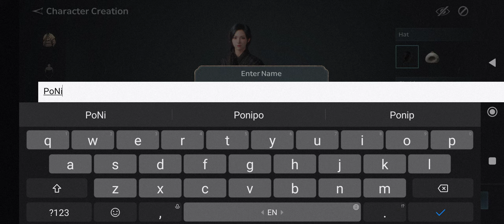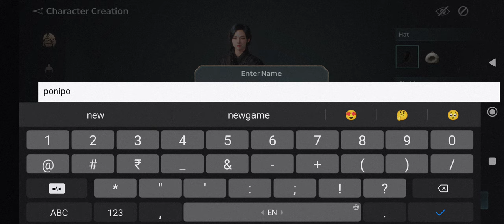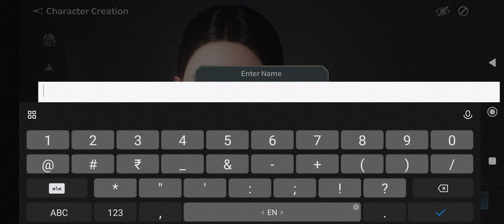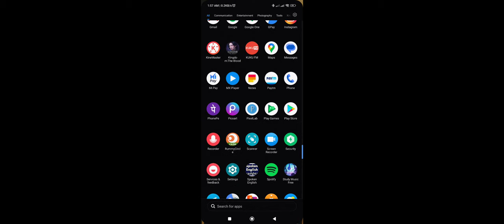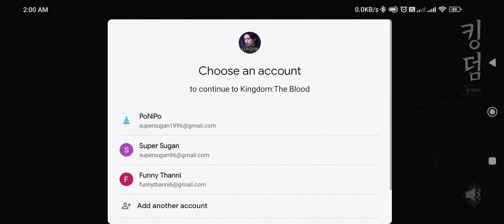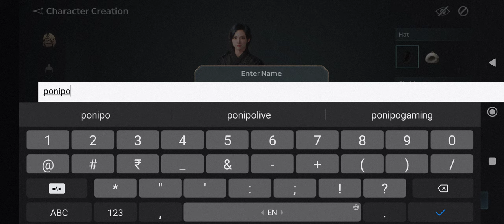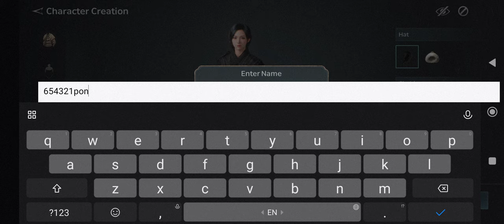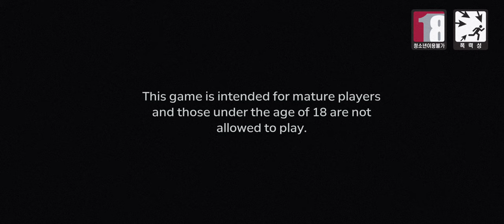KINGDOM The Blood // New Game // Poco X3 pro device This Game Work are Not work!!! 🙄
kingdom - Netflix Soulslike RPG Game

true and the rainbow kingdom blood gore and death,
aquaman and the lost kingdom your blood will do,
kingdom the blood pledge gameplay android,
flesh and blood cannot inherit the kingdom of god,
how to force a blood moon tears of the kingdom,
kingdom come deliverance how to get blood in the monastery,
when do blood moons happen in tears of the kingdom,
kingdom the blood english,
kingdom the blood ending,
the last kingdom blood eagle,
strike the blood kingdom of valkyria episode 1,
eivør - the last kingdom blood will prevail,
kingdom the blood full gameplay,
kingdom the blood film,
mercenaries of the kingdom first blood,
kingdom of blood full movie,
tears of the kingdom force blood moon,
zelda tears of the kingdom force blood moon,
mercenaries of the kingdom first blood gameplay,
tears of the kingdom first blood moon,
first blood moon tears of the kingdom,
can you force a blood moon tears of the kingdom,
the legend of zelda tears of the kingdom blood moon,